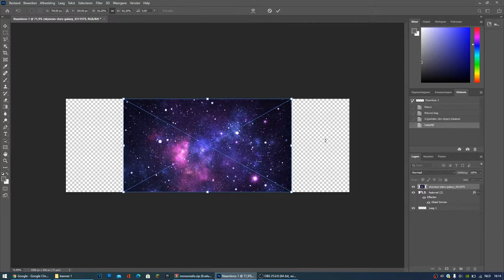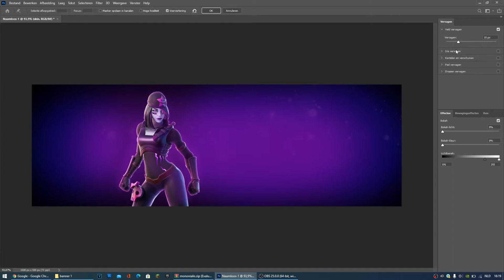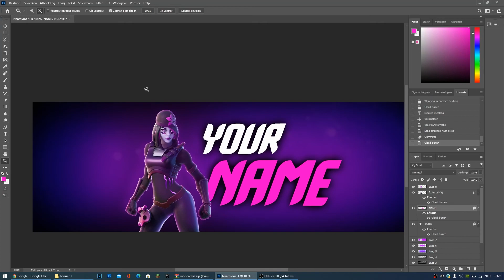Fortnite twitter header tutorial (speedart)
In this video you are going to see how I make a Fortnite banner.